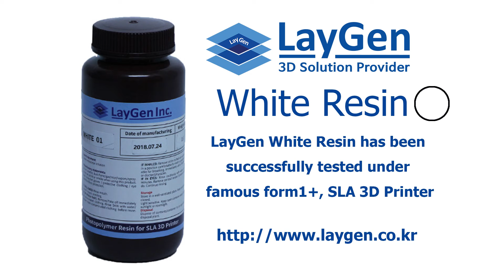LayGen White Resin 2018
LayGen White Resin Test under famous SLA 3D printer.